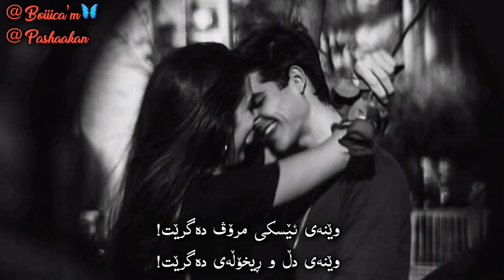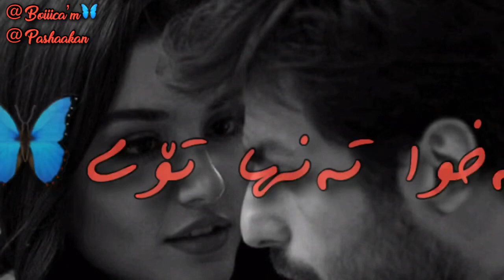Xoshawisti awhaya! خۆشەویستی ئاوایە 🥰🦋